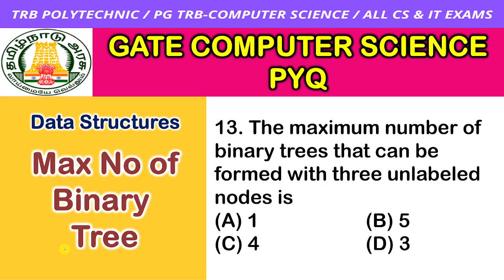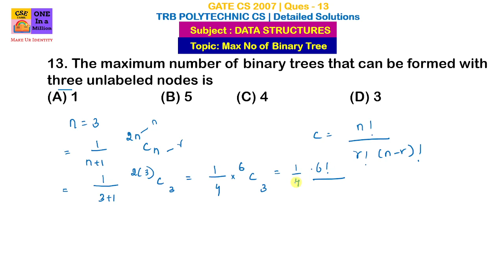Maximum Number of Binary Tree DS Tamil / PG TRB ComputerScience / TRB Polytechnic CSE / PG TRB CS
Maximum Number of Binary Tree Data Structures Tamil / PG TRB
 ComputerScience / TRB Polytechnic CSE / PG TRB CS

13. The maximum number of binary trees that can be formed with three unlabeled nodes is